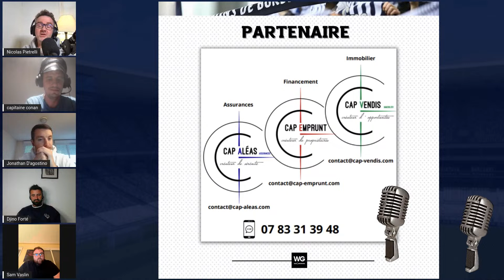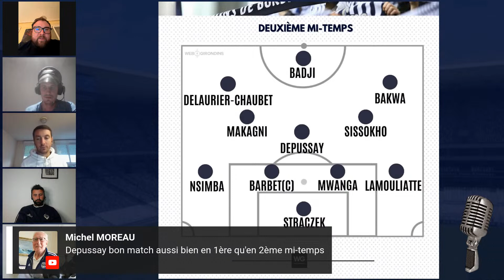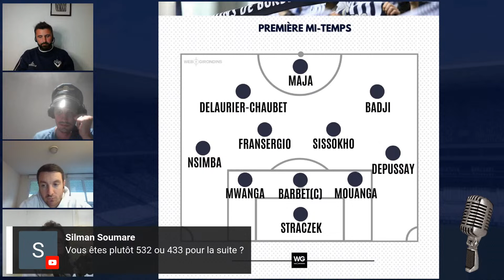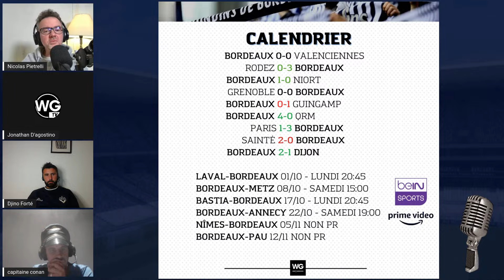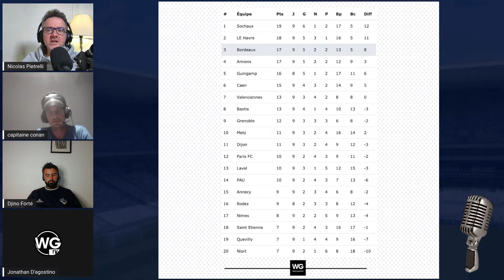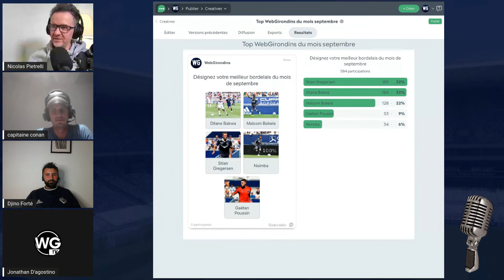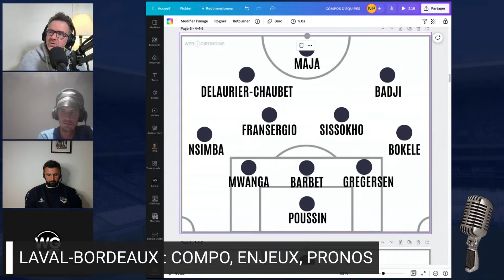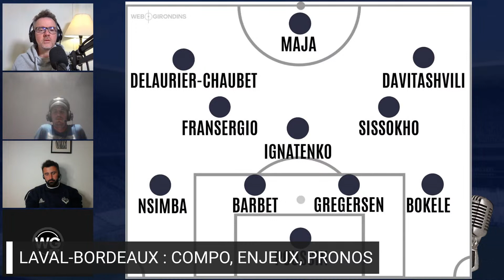LE TALK : LES LEADERS AVEC LASSINA DIABATÉ, CALENDRIER ET LAVAL POUR LES GIRONDINS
Le Talk consacré à l'actualité des Girondins de Bordeaux de 19h30 à 21h. Émission placée sur le signe de l'information, du débat et de l'analyse.

00:00:00 INTRO
00:02:30 SOMMAIRE
00:07:00 SYSTÈME DAVID GUION
00:50:00 LASSINA DIABATÉ ET LES LEADERS
01:15:00 CALENDRIER ET SÉRIE DE MATCHS
01:30:00 LAVAL : ÉQUIPE ET PRONOS

➡️  Nico : @npietrel